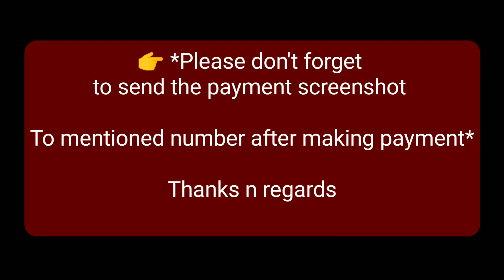नवरात्री विशेष कार्यशाला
🙏 *ॐ ॐ ॐ ॐ ॐ ॐ ॐ ॐ* 🙏

🌹 *सर्वमंगल मांगल्ये शिवे सर्वार्थ साधिके।*
*शरण्ये त्र्यंबके गौरी नारायणि नमोऽस्तुते।।* 🌹

🎯 *R.I.S.E.💠RE –ENGINEER INNER SOUL & ENERGY* 🎯

(Rise from Humanity to Divinity with blessings of Navdurga)

👉By *Grandmaster Yachna Jain*

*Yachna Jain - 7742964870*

💥 *Limited Seats !*

💥 *Register now!*

🙏Pranaams to all Blessed Selves🙏

🌹 *Navratri means the “Nine Nights”*. As every night we turn inward (we sleep) and we feel relaxed and rejuvenated next morning. In the same way *Navratri is a time for self- contemplation, our Inner Cleansing, Healing of our Soul and Enlightenment*.

🌹Just praying and puja alone doesn’t mean anything , if we do not inculcate great qualities of our Worshipped Idol in us. So we will imbibe all qualities and power of Navdurga in ourselves in this *R.I.S.E. programme*.

🎯 *What is R.I.S.E.?*

🍀RISE is Re – Engineering of our Inner Soul and Energy. Through this programme, we aim that we rise from being HUMAN to being DIVINE.

Duration - 26th Sep - 4th Oct. 22
Time -  5.30 A.M. to 6.30 A.M.

Mode - Live Zoom Classes & PDF

🎯 *HOW TO R.I.S.E.?*

🍀Human mind and capabilities are limited due to our ego and conditioning of our mind. Inspite of the fact that We are limitless and one with Divine Supreme.

🌹 *Aadi Shakti Durga* is the Cosmic power( Prakriti ) that runs this universe. As a help from Other Side, To Rise from Limited to Unlimited, we will invoke  *POWER OF 9 Durgaas*.

With *Devi Ma’s blessings and by meditating on Qualities Of Ma, She will bestow us with her Love and Re – engineer our Soul and Energies from Negative to Positive*.🌹

✅Be it *“Navratri”* or *“ Navgrahas”*, number nine is signicant part of Indian psyche from time immemorial. 9 is considered a perfect, divine and complete number.

✅ *9 months of Gestation* leading to birth of God’s most unique creation. Same way in these 9 days we will re-engineer ourselves to become best version of ourselves.

✅ *9 versions of feminity* – Kanya, student, married, on the path of self discovery, motherhood, warrior, destroyer of evil, phase of recovery- Homemaker- Foundation Of Family, self- realised . ( this is a call to complete feminity to realise their powers)

✅ *9 Moods* like Rati, Shoka, Krodha, Jugupsa, Vismaya etc.

✅ *9 Chakras*

✅ *9 Colours*

✅ *9 Planets*

✅ *9 Universal Elements*.

...and much more as will be explained in the workshop and also we'll absorb all these powers of 9 within for complete transformation.

🎯 *9 ❤️ Blessings of R.I.S.E.*

🎁 1. Get the *power of frequencies of all  9 colours* and lead a beautiful life

🎁 2. Absorb the *qualities of 9 Navdurga* within and rise to divinity.

🎁 3. All hurdles/ problems in path of your goal will be removed.

🎁 4. *9 Chakras awakening* lead to shift our energies to a much higher plane.

🎁 5. *Meditation on Aadi Shakti* will lead to love, peace and prosperity in life.

🎁 6. *Shift* from negativity to positivity.

🎁 7. *Enhanced Intuition, vision, willpower.*

🎁 8.  *Karmic bondages/ chords will automatically cut off* and we can progress on path to our soul purpose.

🎁 9. Life on *auto mode*, in spirit of surrender.

💞 *Yachna Jain and her association with Navratras*

😊To show off *Yachna Jain* is a Reiki Grandmaster, Numerologist, Vaastu consultant, Hypnosis & NLP practitioner, Lama Fera Grandmaster, Tarot Reader, Akashic Records Reader, Life Skills Trainer, a loving Counsellor.. 😃😃

👉But beyond and above all this Yachna Jain is a good friend, a loving mother, good daughter,an avid learner of life and beloved of God😇😇💞💞

🌹🌹Her association with *Maa Durga* is almost as old as she is. *Maa Durga* is support system of her life, who protects her from all evil forces and empowers her to stand against all odds.

🎯 *R.I.S.E. Healings :-*

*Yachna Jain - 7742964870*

👉 *Workshop Duration*– 26th September to 4th October ( 9 Days)

👉 *Energy Exchange*  - Rs. 999/- only

Mode- Live zoom class + pdf + recordings

*Limited seats! Register Fast*

🙏 *( A part of it will be contributed to poor Girl’s education, seeking blessings for all joinees)* 🙏

💥💥 *FREE Bonus*
🎁 Access to Yachna Jain’s masterclasses on various life subjects enhacing life quality.

🎁Free access to  Yachna Jain *inner circle groups* where life transformation happens on auto mode.

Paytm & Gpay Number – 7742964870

👉 *Please don't forget to send the payment screenshot to above mentioned number after making payment*

Team YJ Reiki Gurukul🙏🙏